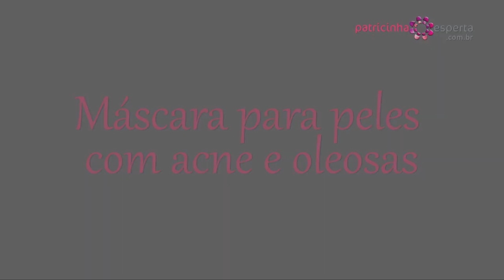Tratamento para pele acneica e oleosa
Blog com dicas de Beleza, Cabelos, Moda, Dieta e Comportamento diariamente.